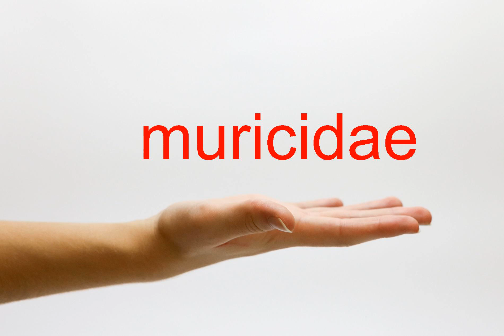How to Pronounce muricidae - American English